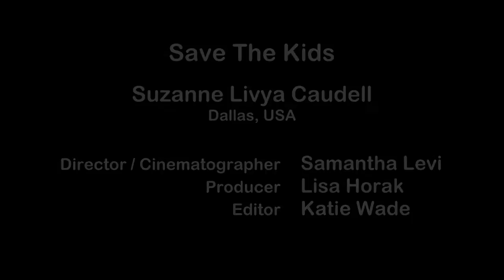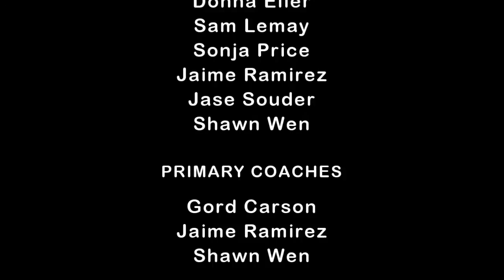Seattle Team Weekend - August 2014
TEAM & BEYOND

GLOBAL LEADER & CREATOR: Donna Eller
CO-LEADERS: Sonja Price / Sam Lemay

VIDEO TEAM

CO-LEADERS: Shawn Wen / Jaime Ramirez

VIDEO EDITORS: Shawn Wen / Jaime Ramirez / Bill Vlahos

TITLE SEQUENCE: Campbell Wilson

CREDITS: Shawn Wen

CO-LEADER SUPPORT: Jaime Ramirez / Gord Carson / Cat Sandoval

CO-LEADER APPRENTICES: Suzanne Caudell / Beulah Pidakala

VIDEO REVIEWERS: Gord Carson / Dave Lewis / Robert Cummins / Donna Eller / Sam Lemay / Sonja Price / Jaime Ramirez / Jase Souder / Shawn Wen

PRIMARY COACHES: Gord Carson / Jaime Ramirez / Shawn Wen

COACHES: Colleen Baker / Suzanne Caudell / Connie Chow / Kurt Johnston / Dave Lewis / Esteban de Llaca / Tonya Overton / Beulah Pidakala

OTHER CONTRIBUTORS: Jennifer Douglass / Sarah Jane Hargis / Bob Hooper / Sakinah James-Tahir / Bret Treasure

GLOBAL MEDIA TEAM

CO-LEADERS: Robert Cummins / Jase Souder / Michelle Evans

TEAM AUSTRALIA: Bret Treasure / Lou Bortolin

TEAM INDIA: Shalini Bansal / Shabana Shaikh

TEAM ISRAEL: Tomer Tsiporen

TEAM LONDON: Melba Palhazy

WEBSITE TEAM

CO-LEADERS: Brian Daly / Ben Jendrick

TEAM: John Mellesmoen / Tracey Wik / TJ List

CO-LEADERS: Jen Baptist / Dave Yale

TEAM: Melba Palhazy / Tomer Tsiporen / Shalini Bansal / Heather Salmon / Vaishali Patel / Shabana Khan / C. Raul Espinoza / Michelle Evan

NEWSLETTER TEAM

CO-LEADERS: Connie Chow / John Godbey / Reeni Samuel

JOURNALISTS / COACHES: Jennifer Douglass / Leo Sooter / John Godbey / Reeni Samuel / Connie Chow

WORLD LANGUAGES TEAM

CO-LEADERS: Valeria Webb / Giovanni Gonzalez

TEAM: Andre Roberge / Maite Valverde / Carlie Leduc / Ofelia Fonts / Roberto Fonts / Jackie Barr

TEAM & BEYOND GLOBAL LEADER: Donna Eller

August 2014 • Team & Beyond